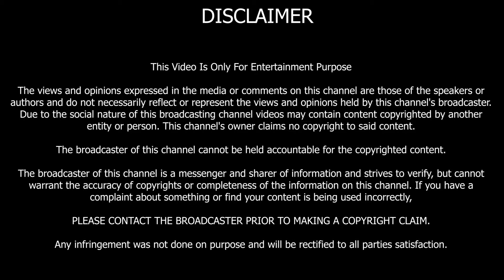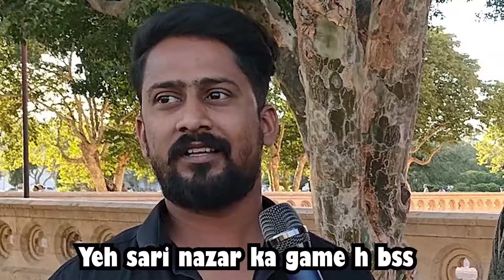Toyboys || Episode 87 || FT. Ali Aizaz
Host : Ali Aizaz
Show Creator: Hadid Ali & Ali Aizaz
Camera Person  : Hadid Ali
Director & Editor : Hadid Ali

In today's discussion, we explored the concept of 'toyboys.' We discussed the dynamics and perceptions surrounding relationships where an older woman is romantically involved with a younger man. The public shared their views on this trend, with some expressing curiosity about its appeal and others discussing societal attitudes toward age-gap relationships. It was an intriguing conversation that highlighted the evolving nature of romantic partnerships. Share your thoughts on this topic in the comments below! Let's continue the conversation and explore the complexities of modern relationships.